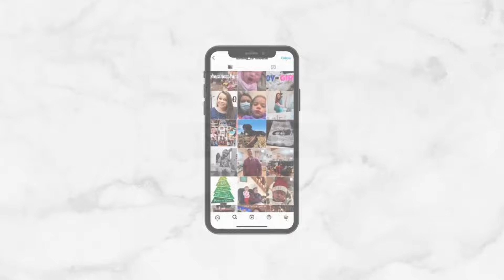I can't believe how well it works || week in the life of a pregnant mom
15%off for all HISEA products

large family big family pregnancy week in the life